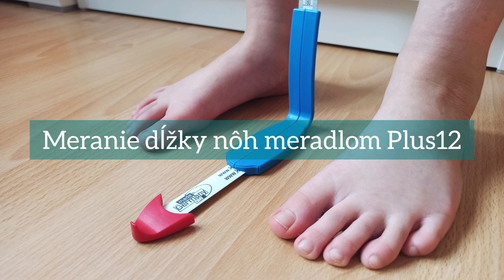Meranie dĺžky nôh meradlom Plus12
Raz vidieť je lepšie ako viackrát počuť, preto sme spolu s mojou pomocníčkou pre vás pripravili návod na meranie dĺžky nôh meradlom Plus12.